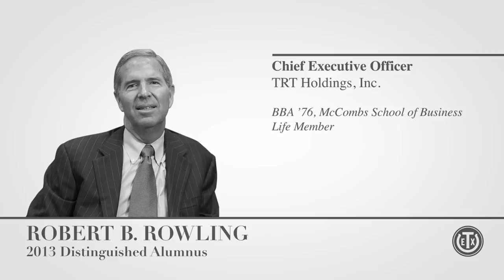2013 Distinguished Alumnus: Robert B. Rowling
Robert B. Rowling, BBA '76, Life Member, is Chief Executive Officer of TRT Holdings, Inc. He is an investor and philanthropist who has also served on the UT System Board of Regents and has chaired the UT Investment Management Company. The McCombs' School of Business new graduate building will be named Rowling Hall in his honor.